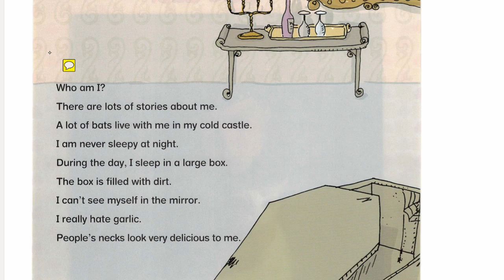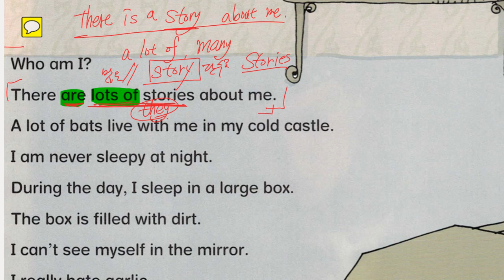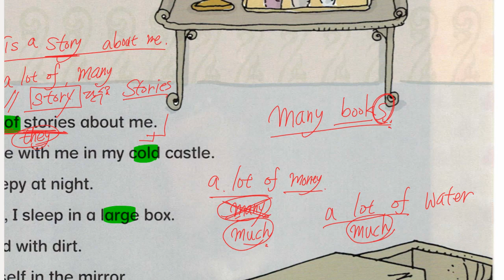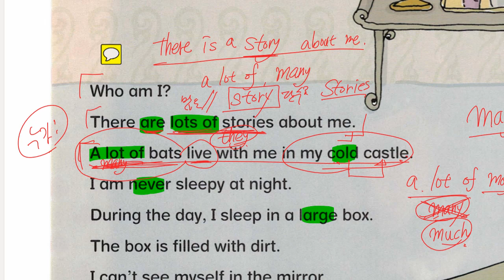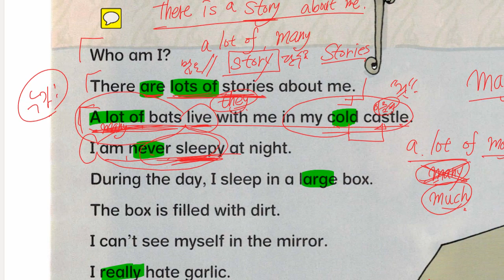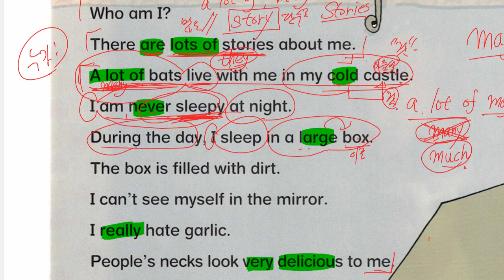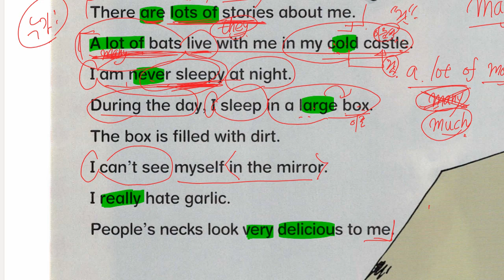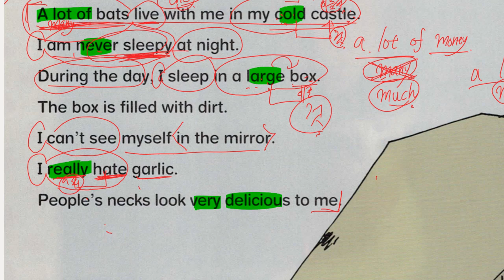문자민 2022 04 22 해설 성취도 확인 90